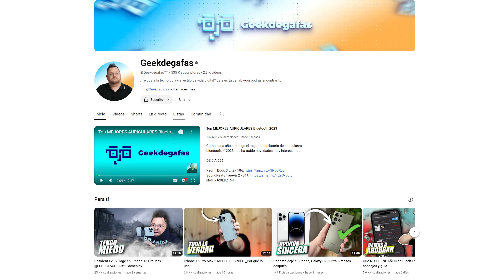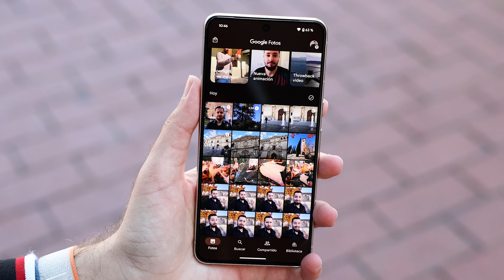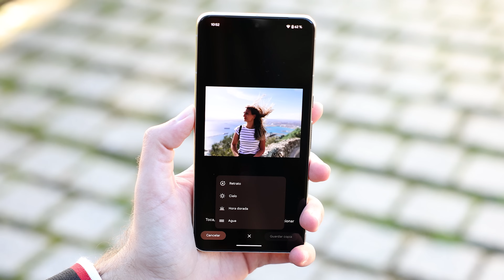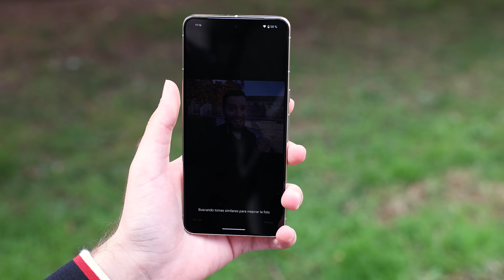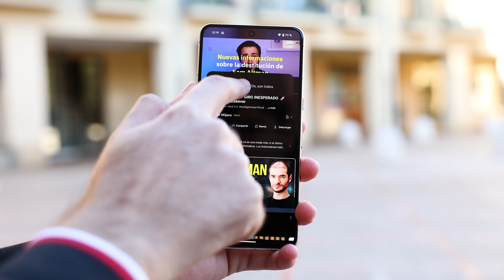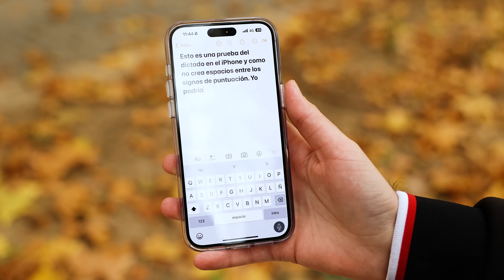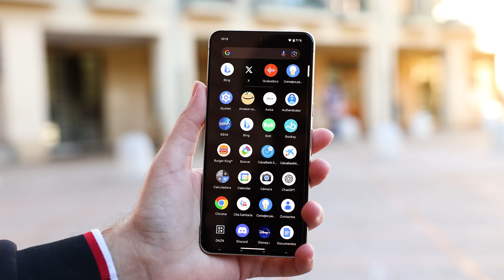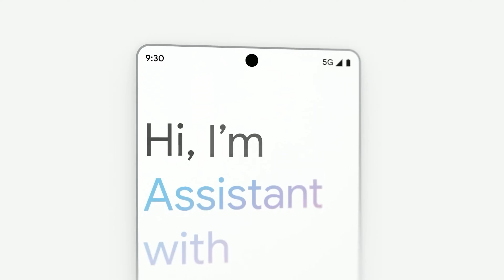Una SEMANA con el Pixel 8 Pro: Análisis de 5 FUNCIONES con IA que Apple debería copiar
🔥 Hasta el 4 de diciembre, descuentos de hasta un 83% en Luminar Neo. Suscripción 1 de año por 49€ (en lugar de 99€) o 2 años por 79€ (en lugar de 239€). Además, con el código promocionar MMORDIDA obtienes un descuento extra de 10€. ¡Aprovecha!

El Google Pixel 8 Pro trae impresionantes funciones basadas en inteligencia artificial que marcarán el futuro de los smartphones. En este video hago un análisis completo de estas novedades y por qué creo que Apple haría bien en incorporarlas en el próximo iPhone.

Concretamente os muestro como funcionan las funciones de borrador mágico en fotos y videos, la función “mejor versión” para fotos en grupo, subtítulos, transcripción de notas de voz, y comandos para el dictado por voz.